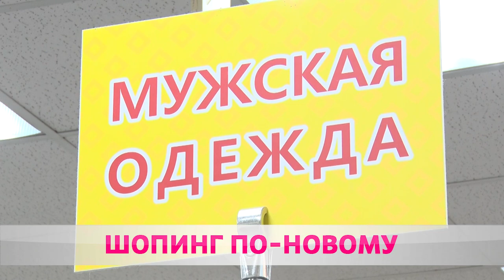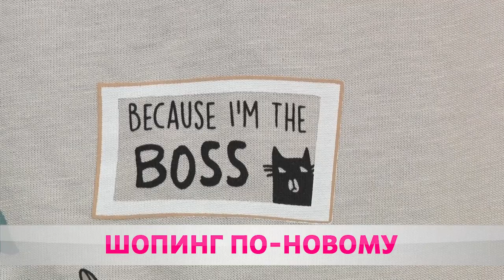Шопинг: секонд-хенд или новая вещь?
В Беларуси вступили в силу измененные правила продажи одежды и обуви. Нововведения коснулись секонд-хендов. А в Бобруйске их порядка 20-ти. Как изменилась работа магазинов с одеждой б/у?